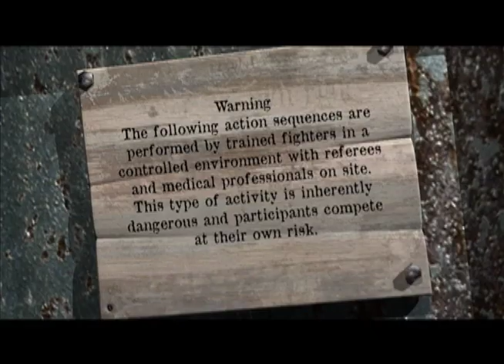Ultimate Combat Experience Round 26 Finals Pt 2 MMA in Salt Lake City, Utah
Ultimate Combat Training Center is the proud sponsor of Ultimate Combat Experience (UCE).

UCE was Utah’s first Mixed Martial Arts television show that aired all over the world for over 10 years, featuring Mixed Martial Arts (MMA), Muay Thai, Brazilian Jiu Jitsu and Boxing.

As pioneers in the sport of MMA, Ultimate Combat has seen many of the top fighters from the state of Utah, many of whom went on to have stellar careers in the Ultimate Fighting Championship (UFC).

This episode includes fights from Many of Utah’s favorite MMA and Muay Thai fighters, including: Jamie Anton vs Travis Robison, Tim Moon vs Travis Marx, Walter Hartje vs Tafuna Tomalolo, Cory Loftus vs Lima Pule

We will be posting new fights up every day. (We have over 400 episodes of Boxing, MMA Brazilian Jiu Jitsu, and Muay Thai fighting)

If fighting professionally, or just for fun is of any interest to you, visit our websites. For MMA, Muay Thai, Boxing, Jiu Jitsu and Fitness Kickboxing classes in Salt Lake City, South Salt Lake, Millcreek, North Salt Lake, Murray or Salt Lake County, Utah,

Get ready for a Sweat-Dripping, Fat-Melting, Calorie-Burning GOOD TIME, and thank you for being a part of the Ultimate Combat Experience!!